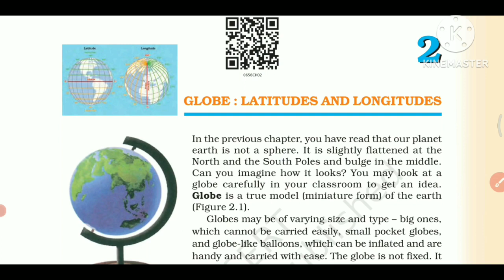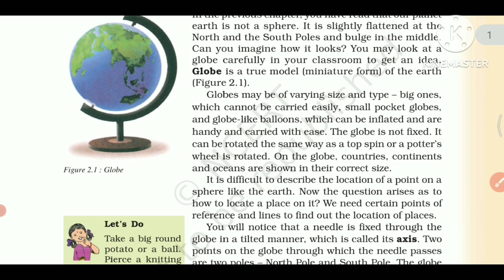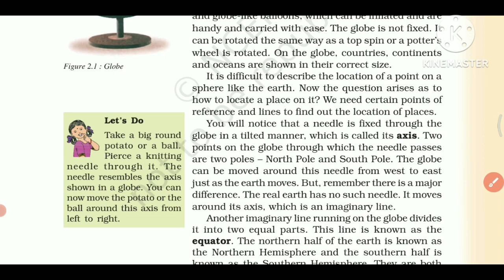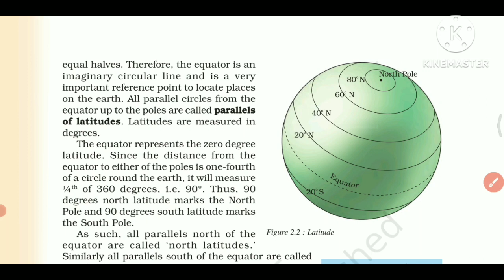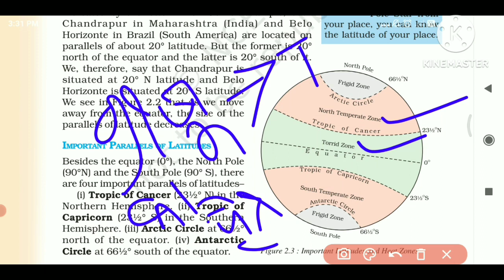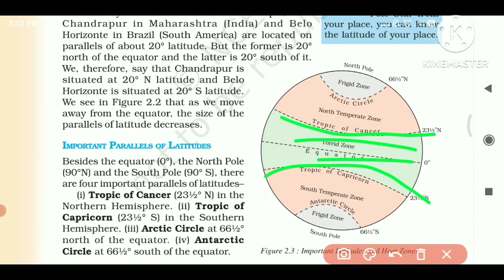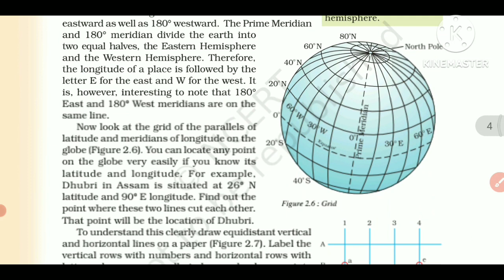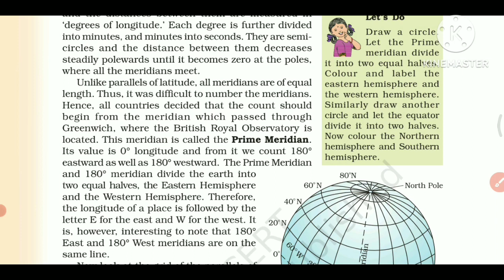Odisha CT|| Arts B.ed class-01||Geography||Structure of Earth||Latitudes and Longitudes